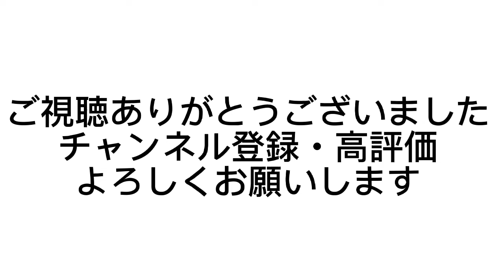福井駅接近メロディー（北陸地区汎用接近メロディー1）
サンダーバードでの収録です
ノイズが入っているところがあります